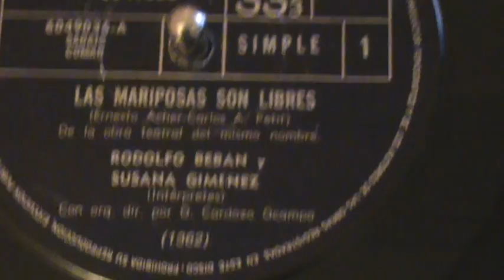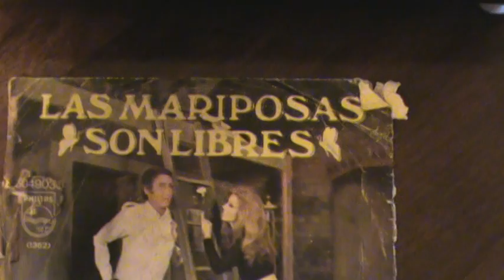SUSANA GIMENEZ RODOLFO BEBAN LAS MARIPOSAS SON LIBRES.mpg